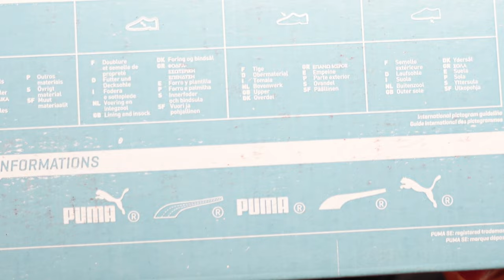PUMA PROPEL SLIP ON V2 | Kasut orang malas macam aku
PUMA PROPEL SLIP ON V2

Terima Kasih.